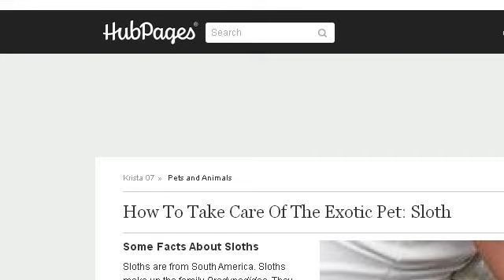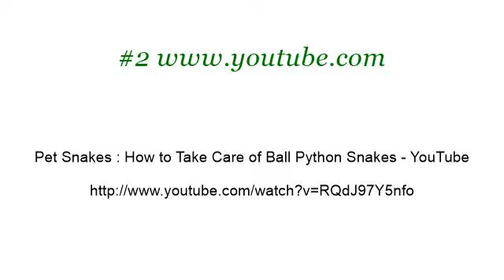How-To Take Care Of A Pet Snake